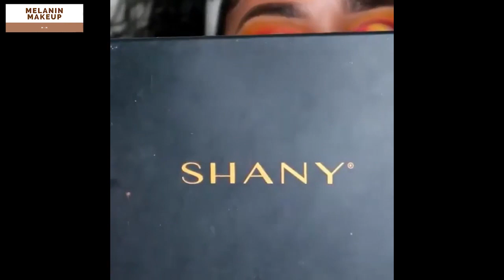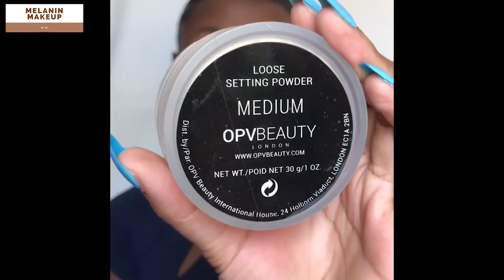Black Women Makeup Tutorial Compilation #2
Are you ready for some makeup tutorials? Well you better be ready for these makeup for black women in today makeup tutorial compilation. Today makeup compilation have some videos that are makeup tutorial for beginners, makeup for black skin, but in general it's just a black women makeup tutorial compilation. There's even some dark skin makeup tutorial, eye makeup tutorial for our black women also all in this compilation. These soft glam makeup tutorial will also Inspired you for your black girl makeup/soft glam makeup tutorial black women. Let us know if you enjoyed this makeup tutorial for black women/black girl makeup tutorial, makeup routine,tutorial, everyday makeup routine, and makeup for black women 2020.

🌹😍The Best Makeup Kits:

SHANY Glamour Girl Makeup Kit - 48 Eyeshadow/4 Blush/6 Lip Glosses:⬇⬇⬇

SHANY The Masterpiece 7 Layers All In One Makeup Set -"Original":⬇⬇⬇

BESTOPE Makeup Brushes 16 PCs Makeup Brush Set Premium Synthetic Foundation Brush Blending Face Powder Blush Concealers Eye Shadows Make Up Brushes Kit (Rose Golden):⬇⬇⬇